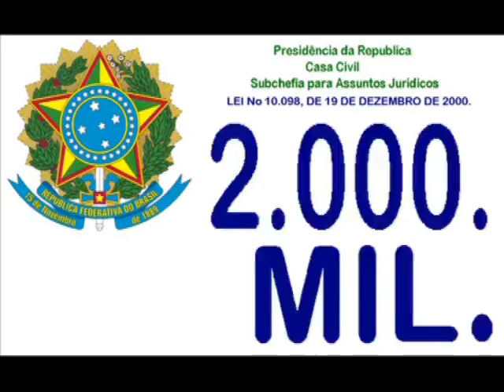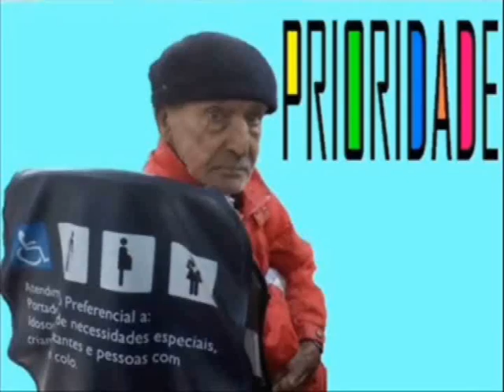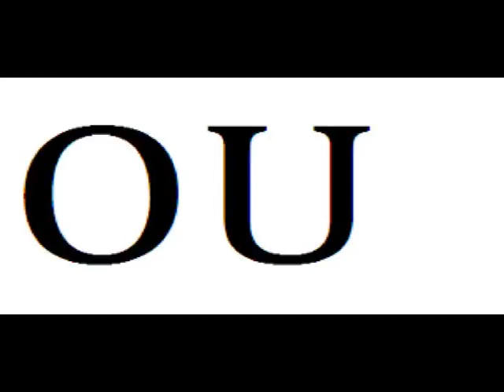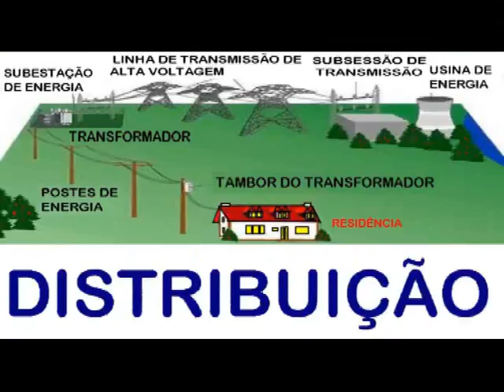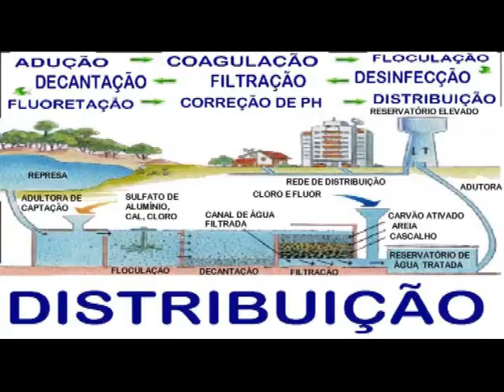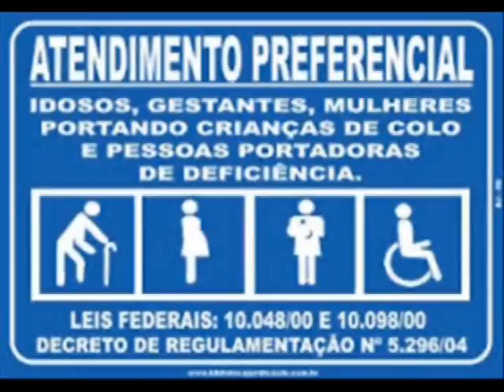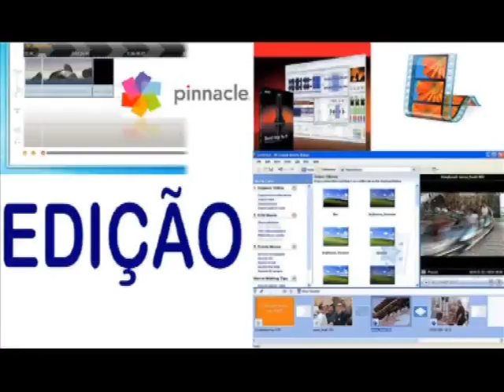LEITURA DO ARTIGO 2º DO CAPÍTULO l UM DA LEI No 10.098, DE 19 DE DEZEMBRO DE 2000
Estabelece normas gerais e critérios básicos para a promoção da acessibilidade das pessoas portadoras de deficiência ou com mobilidade reduzida, e dá outras providências.

        O PRESIDENTE DA REPUBLICA Faço saber que o Congresso Nacional decreta e eu sanciono a seguinte Lei:

CAPÍTULO I  DISPOSIÇÕES GERAIS

Art. 2o Para os fins desta Lei são estabelecidas as seguintes definições:

I – acessibilidade: possibilidade e condição de alcance para utilização, com segurança e autonomia, dos espaços, mobiliários e equipamentos urbanos, das edificações, dos transportes e dos sistemas e meios de comunicação, por pessoa portadora de deficiência ou com mobilidade reduzida;   (Vide Lei nº 13.146, de 2015)  (Vigência)

II – barreiras: qualquer entrave ou obstáculo que limite ou impeça o acesso, a liberdade de movimento e a circulação com segurança das pessoas, classificadas em:

a) barreiras arquitetônicas urbanísticas: as existentes nas vias públicas e nos espaços de uso público;

b) barreiras arquitetônicas na edificação: as existentes no interior dos edifícios públicos e privados;

c) barreiras arquitetônicas nos transportes: as existentes nos meios de transportes;

d) barreiras nas comunicações: qualquer entrave ou obstáculo que dificulte ou impossibilite a expressão ou o recebimento de mensagens por intermédio dos meios ou sistemas de comunicação, sejam ou não de massa;

III – pessoa portadora de deficiência ou com mobilidade reduzida: a que temporária ou permanentemente tem limitada sua capacidade de relacionar-se com o meio e de utilizá-lo;

IV – elemento da urbanização: qualquer componente das obras de urbanização, tais como os referentes a pavimentação, saneamento, encanamentos para esgotos, distribuição de energia elétrica, iluminação pública, abastecimento e distribuição de água, paisagismo e os que materializam as indicações do planejamento urbanístico;

V – mobiliário urbano: o conjunto de objetos existentes nas vias e espaços públicos, superpostos ou adicionados aos elementos da urbanização ou da edificação, de forma que sua modificação ou traslado não provoque alterações substanciais nestes elementos, tais como semáforos, postes de sinalização e similares, cabines telefônicas, fontes públicas, lixeiras, toldos, marquises, quiosques e quaisquer outros de natureza análoga;

VI – ajuda técnica: qualquer elemento que facilite a autonomia pessoal ou possibilite o acesso e o uso de meio físico.

VII - a X - (Vide Lei nº 13.146, de 2015)  (Vigência)

MUSICA  EDITADA : Hino Nacional Brasileiro   Instrumental .
LOCUÇÃO: ADÃO FAUSTO PINTO MEDEIROS
LOCUÇÃO  :   VINÍCIUS   FRENEDA  MEDEIROS .
LOCUÇÃO   DE  APOIO  :  MARÍZA     FRENEDA MEDEIROS .